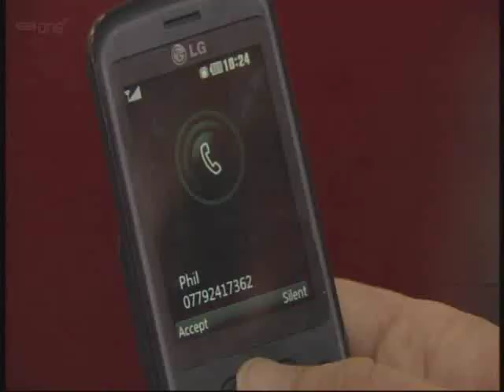Eastenders - JAY ( Jamie Borthwick )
Scenes of Jay from April 2011